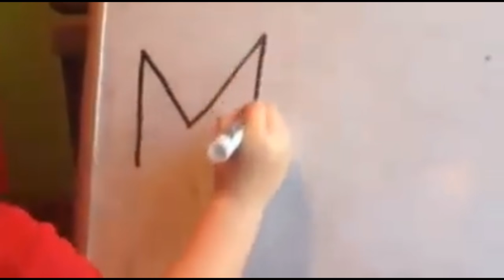Young Nicki Minaj stan spells her name wrong "La Miki Minach" She ask who her favorite rapper is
Miki Minach - She ask who her favorite rapper is
Miki Minach